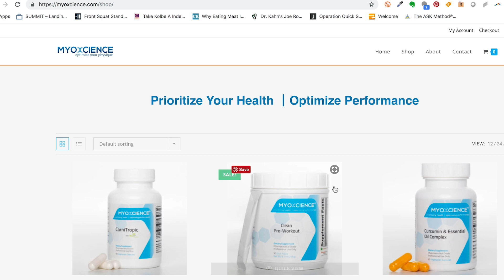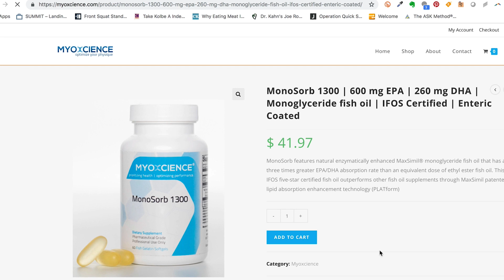Depression, Anxiety & Brain Health Improved w/ Flow - Jan Venter, MD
Dr. Jan Venter is a Functional Medicine and brain health specialist with a special clinical interest in using flow states to optimize brain health.

He's the founder of the Flow Dojo in Vancouver, BC, where he practices family medicine.

Books:

Thinking, Fast and Slow

Stealing Fire

The Rise of Superman

➢Monoglyceride fish oil

➢Myo-Inositol + Magnesium + Taurine Combo

➢ Perfect Keto, the makers of high-quality exogenous ketones and MCT oil products.

**We love their new Salted Carmel product

VIDEO GEAR

Best Vlog Camera Stabilizer

Vlog Camera Canon 6D Mark II

Key Timestamps

04:06 With neurofeedback, brainwaves are quantified by a computer.
04:53 With neuromodulation a signal is sent to the brain to help reset it. It can be a magnetic stimulus like TMF, electrical stimulus, or sending an electrical signal through your tongue to reset your pons and your brain stem.
05:21 Low B12 levels, poor nutrition, poor quality sleep, and lack of exercise directly impact the efficacy of treatment.
06:04 Flow state can help to heal your brain. It is a non-ordinary states of consciousness.
10:42 If you don’t get a good 8 to 8 ¼ hours of sleep at night, with 5 restorative REM cycles, you don’t clear your brain of debris, increasing risk of Alzheimer’s and dementia. You also don’t go into a flow state.
13:29 Risk and Flow: 4% increased risk from what you are used to facilitates flow.
15:08 The Brain Benefits of Flow: In TBI and stroke, there is an increase in signal to noise ratio. Flow reduces noise. It switches off the pre-frontal cortex. It means that you are no longer relegated to using the damaged part of the brain, in stroke or TBI.
18:23 The Flow Cycle: You must struggle, setting off your cortisol and adrenaline. There must be a release of nitric oxide. In flow cycle you get dopamine, anandamide, endorphins and serotonin flowing. There is a restoration phase.
18:56 Float Tanks: Sensory deprivation effects the brain and accelerates learning.
21:57 Flow Genome Project Video: On this website find The Art of Flow.
25:08 Flow can be helpful with the neurological impairments of Lyme disease, fibromyalgia and chronic fatigue syndrome.
28:46 Nutrients that increase the amplitude in neurofeedback. Pyrroloquinoline quinone (PQQ), coenzyme Q10 or ubiquinol stimulate mitochondria, as does ketosis. Hydroxocobalamin, methylcobalamin and magnesium help with amplitude.
30:33 TBI/concussion causes gut permeability. Gut permeability leads to brain dysfunction. Vagal stimulation helps gut permeability and brain permeability.
33:05 Home Devices:  Dr. Venter is the chief medical officer for HealthTech Connex. They developed an app called Brain Power that works with the Muse headband.
36:21 Brain Testing: Do an initial brain function assessment at age 45 and do it every 1 to 5 years thereafter depending upon your risk. Dr. Venter recommends the assessment protocol of Dr. Dale Bredesen.
38:21 Vitamin B12 can be used as a nootropic and it has more impact when they are in ketosis because mitochondria are in a more receptive state.
46:16 Sleep Requirements: Your brain needs to go through the 5 cycles to purge itself. It is like flushing the toilet.
50:14 If you don’t have energy, you do not sleep well. In order to sleep, you need mitochondrial energy. Ketosis purges mitochondria and gets them on line.